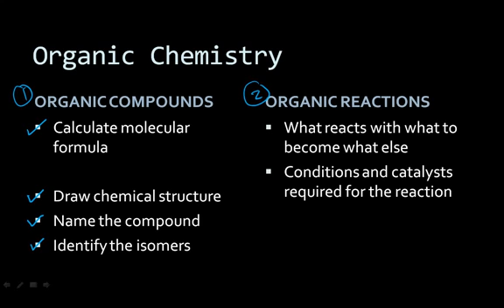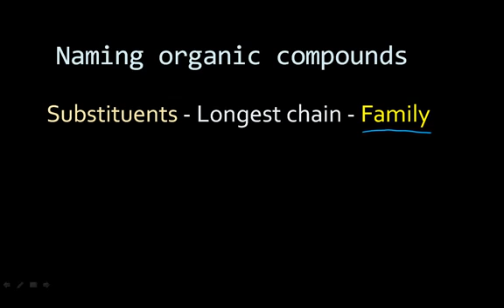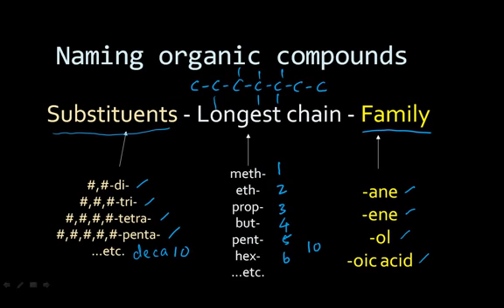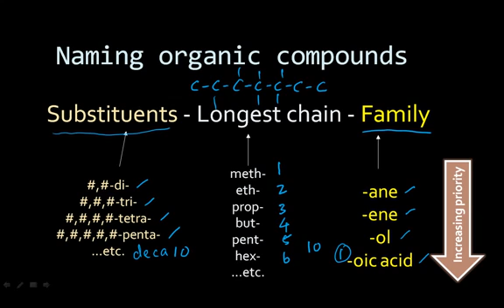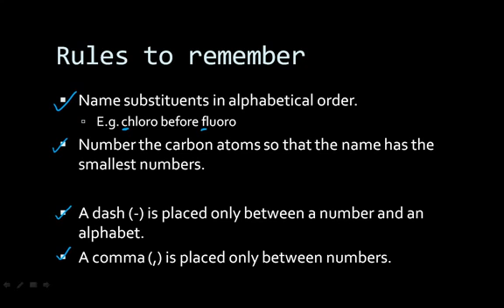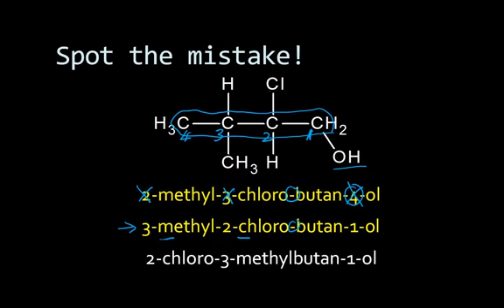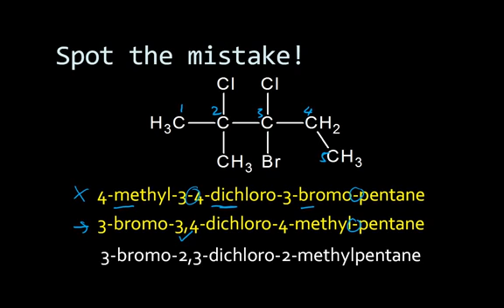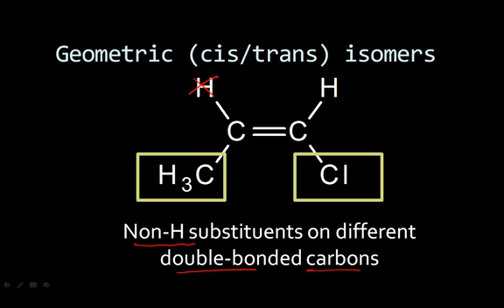CPR Episode 1 - Organic Chemistry Nomenclature